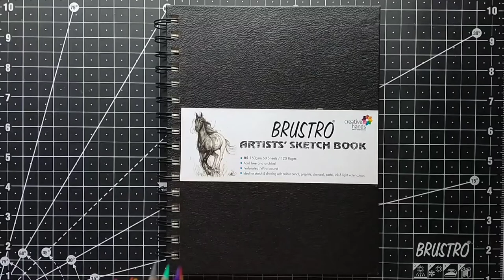Centipede & Ant Drawing Easy/ Kids Drawing/ Step By Step/ Doms Colour Pencil/ NDN Painting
⚫ Drawing Materials⤵
◾ Useing Colour▶ Doms Colour Pencil 24 Set
◾ Use Paper▶ Brustro Sketchbook 160 GSM

[PAPER] - Strathmore 400 Series Toned Tan Warm Tan Smooth Paper - Strathmore Bristol 300 Smooth Paper - Strathmore Bristol 300 Vellum Paper - Shipra Ivory Sheets - 210 GSM, 11.5 inches x 8.5 inches x 0.1 inch, 25 Sheets - Fabriano Accademia Drawing Artists Paperpack 200 GSM A3 (Pack of 50) [41 x 29 x 7 cm] - Strathmore 200 Series Drawing 9''x12'' White Fine Tooth 104 GSM Paper, Short-Side Tape Bound Pad of 40 Sheets

 [COLOR] - Prismacolor Sanford Premier Colour Pencils Pack of 48 - Faber Castell Polychromos Coloured Pencil Pack of 24 - Camlin camel Kokuyo Soft Pastels - Camel Oil Pastel - Artist Water Colour

[PENCIL & BRUSH] - Staedtler Mars Lumograph Artists Pencils - Pack of 6 - Artline Sketch Pencils - Pack Of 6 -  Camlin Charcoal Pencils - Faber Castell Watercolor Painting Brush - Staedtler Mars Lumograph Pencils - Rotning Mechanical pencil (0.5mm)

 [ERASER] - Derwent Battery Operated Eraser - Tombow MONO Zero Eraser - Apsara Non Dust Eraser